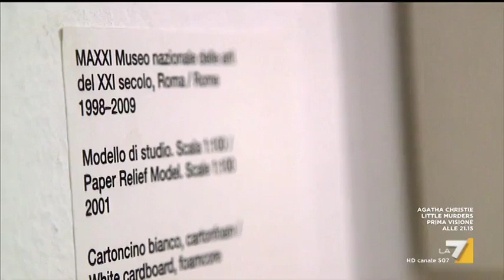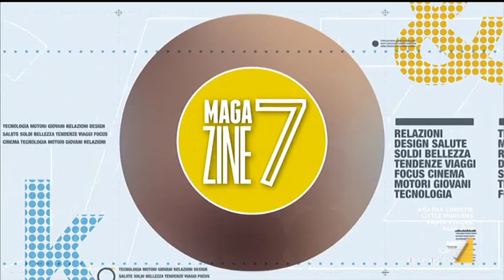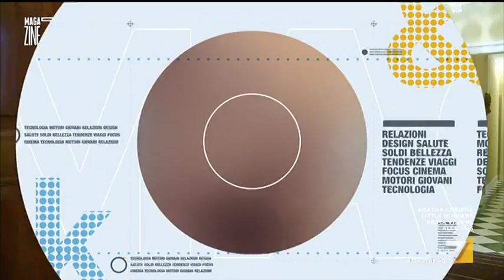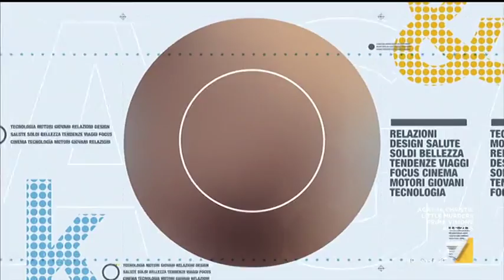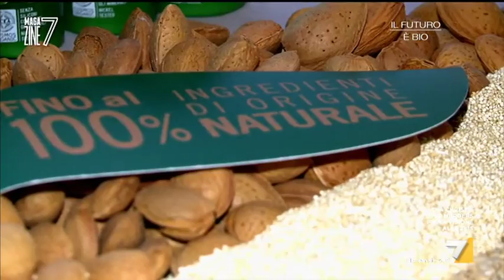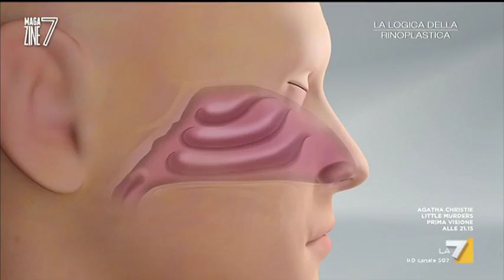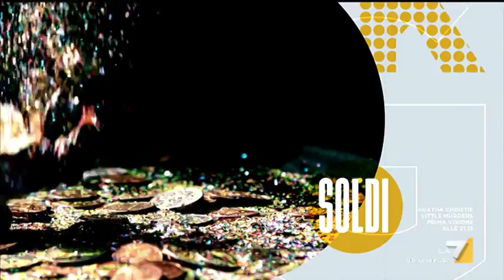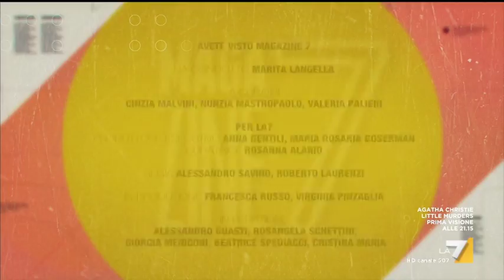Magazine7 (Puntata 27/10/2018)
Il magazine settimanale di LA7